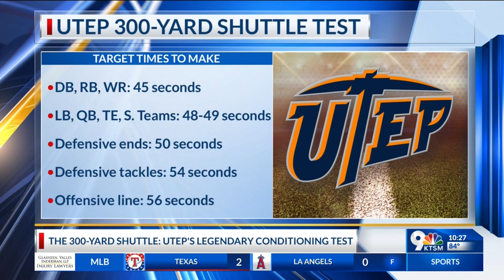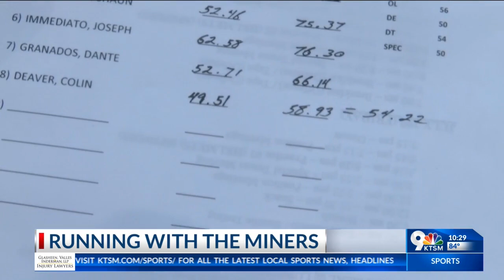Running with the Miners